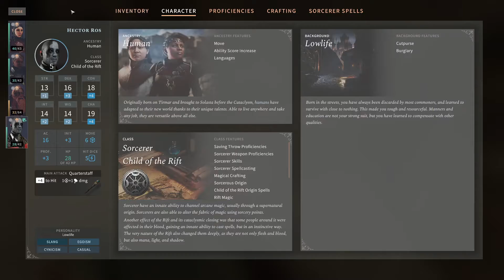Let's Play with Aygan - Solasta: Crown of the Magister - Part 30